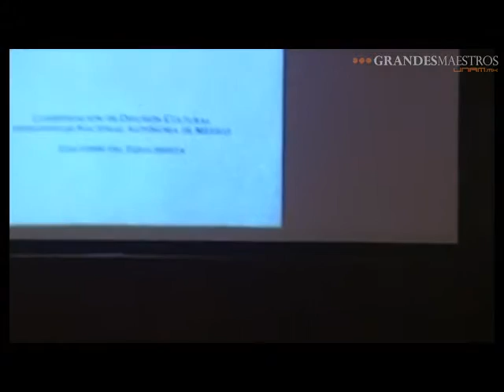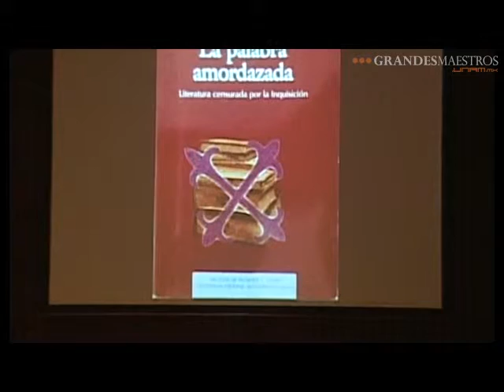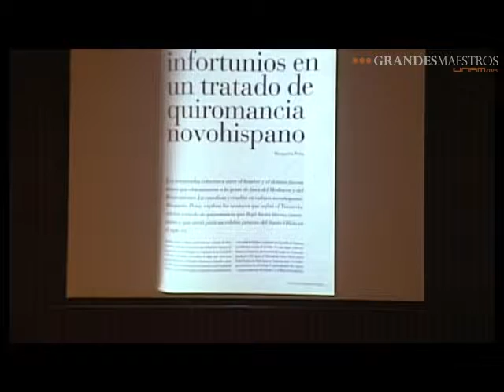Margarita Peña en Grandes Maestros.UNAM (tercera sesión 3/4)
Viaje al centro de las bibliotecas (tercera sesión)

Los cursos universitarios curriculares no pueden ser depositarios de todo lo que el profesor-investigador reúne o descubre a lo largo de viajes al centro de las bibliotecas (casi más apasionantes que al centro de la tierra).  Va dejando de lado tal o cual dato, o hallazgo, que podría beneficiar a nuestra comunidad estudiosa y que suele quedar enterrado en el archivo del investigador.

El principal objetivo del curso fue hacer que los manuscritos e impresos lejanos, o cercanos, se conozcan. El segundo, despertar entusiasmo en los asistentes. El tercero, inducirlos a emprender su propio viaje al centro de las bibliotecas.